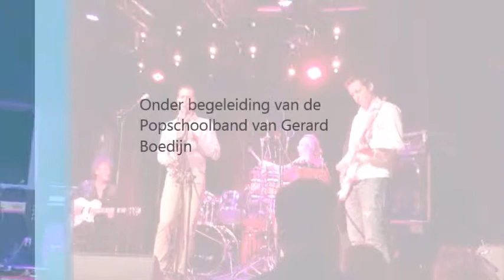Lily was here @ manifesto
Played by Erik
Accompanied by the Gerard Boedijn Popschoolband